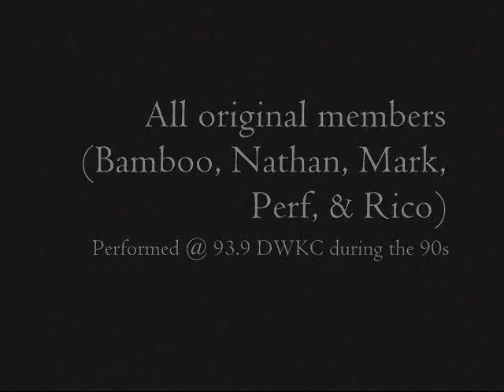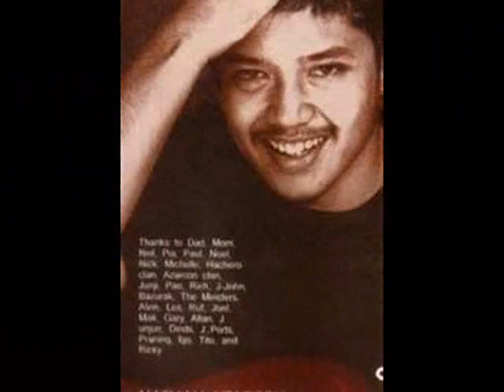RIVERMAYA - 214 Live acoustic performance w/ BAMBOO on vocals @ DWKC (199?)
This is an acoustic performance of the original RIVERMAYA playing their hit song "214" live @ 93.9 DWKC. Bamboo forgot some parts of the lyrics so Rico had to come in to help him out. I have recorded this way back in the 1990s with the help of my handy cassette recorder. This used to be my favorite song.